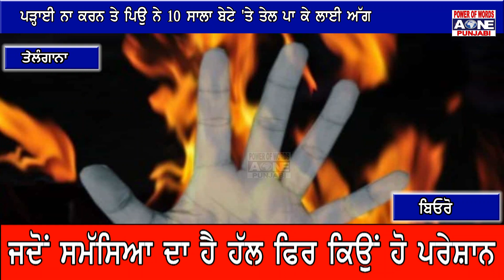Telangana | ਪੜ੍ਹਾਈ ਨਾ ਕਰਨ ਤੇ ਪਿਉ ਨੇ 10 ਸਾਲਾ ਬੇਟੇ 'ਤੇ ਤੇਲ ਪਾ ਕੇ ਲਾਈ ਅੱਗ